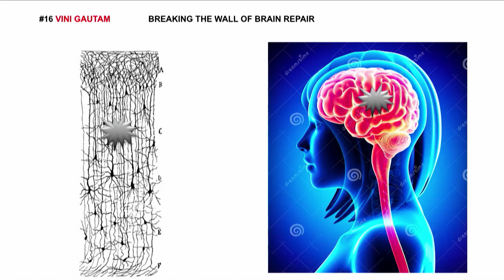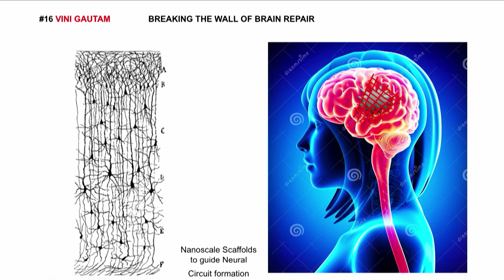Falling Walls Lab 2017 - Vini Gautam - Breaking the Wall of Brain Repair